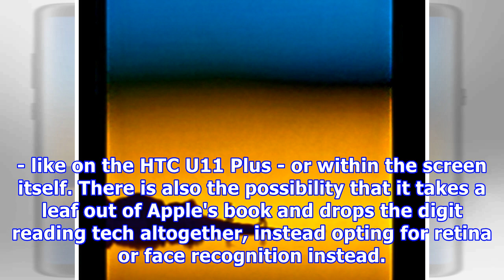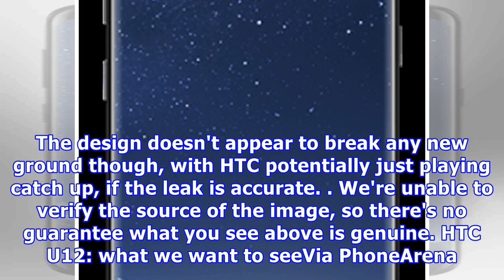Htc u12 image leak suggests an all-screen redesign for flagship range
The HTC U12 is expected to launch in the first half of 2018, and if a leaked render is accurate the ...